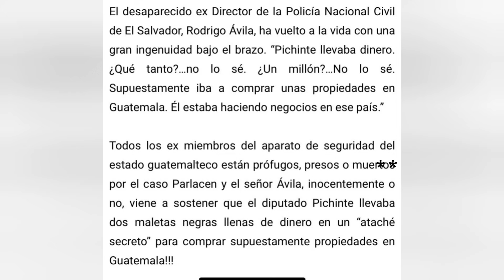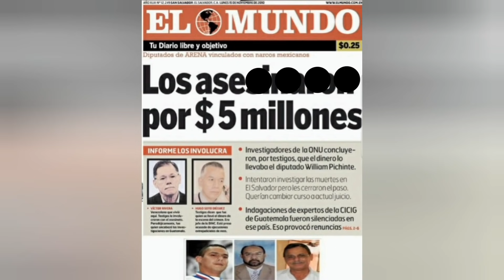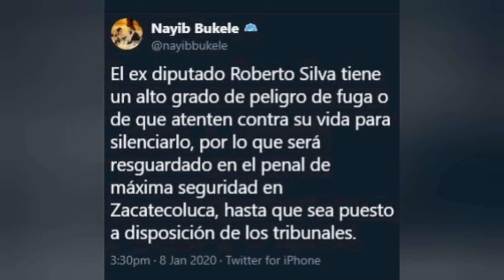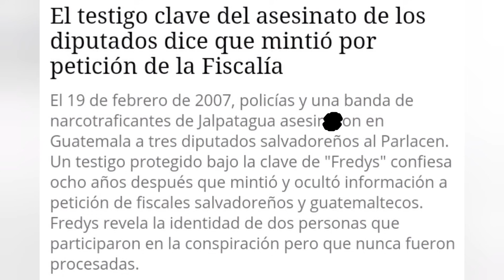4 diputados desaparecieron en la ciudad de Guatemala// El Caso Parlacen.